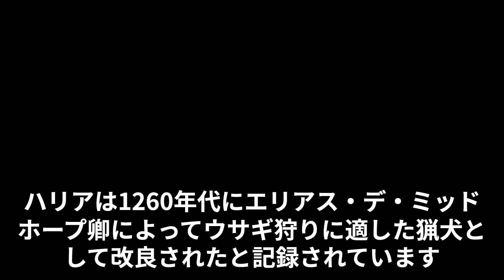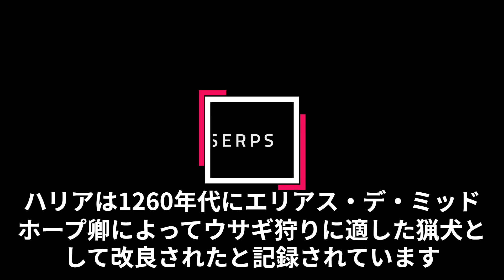ハリア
集団で狩りをしていたハリアは、群れで仲よく暮らすことが得意な犬です。争いを好まず、協調性もあるため、ほかの犬との多頭飼いにも向いています。